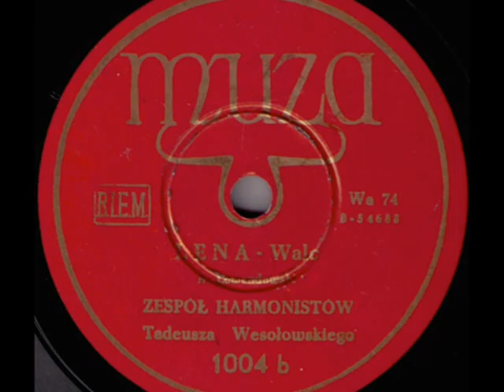Old Polish Waltz "Lena", 1949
LENA – Walc (Adam Lewandowski) – Zespół harmonistów Tadeusza Wesołowskiego (Tadeusz Wesolowski’s Accordion Band), Muza c. 1949 (Polish)

NOTE: This film joins together three beautiful elements. One is the pensive waltz “Lena” written long before 1939 by my favorite composer of old Polish waltzes, Adam Lewandowski (not long ago I presented in this channel another beautiful waltz composed by him, the “Romantik” ) Second: is Jan Bułhak, master of Polish prewar photography, and third is the city of Wilno, one of the most beautiful places in prewar Poland, the city called by many as “too beautiful to be real”. The region of Wilno (today: Vilnius, the capital of Lithuania) was in 1876 the birthplace of Jan Bułhak, who through all his life – albeit traveling a lot – remained faithful to his birthplace and left behind the rich collection of stunning photographs of his beloved town. In this clip I have made a blend of all that: the beauty of the music, the legend of Bułhak and the breathtaking beauty of Wilno.

Tomorrow is the religious holiday in Poland: All Souls’ Day, which is celebrated in Poland in the meditative atmosphere, quite opposite to the anglo-saxon habits, with their Halloween street festivals. I hope, this movie captures the atmosphere of reflection and contemplation, which embraces today Poland and the Poles.